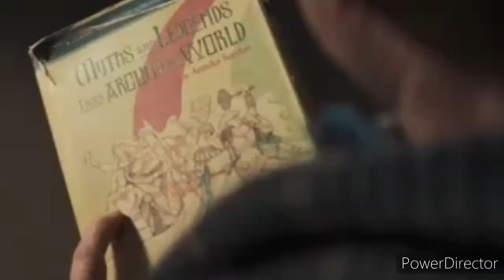Thor - Movie Review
My review for the 2011 MCU movie - Thor.